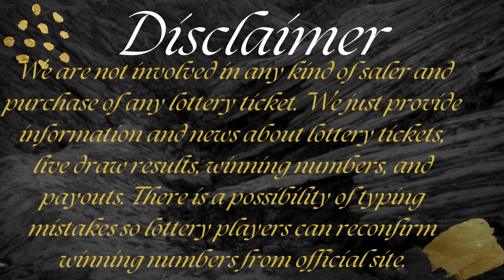Cash4Life Lottery Drawing Results Aug 19, 2023 - Cash Ball - Winning Numbers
Today August 19, 2023, Find here uploaded Cash4Life Lottery Results, Top payouts, and winning numbers for today and past 30 days in this video.

The Multi State Lottery Association (MUSL) releases Cash4Life Aug 19, 2023, results for today. The Multi-State Lottery always conducts Cash 4 Life live drawings every day, at 09:00 p.m., EST.